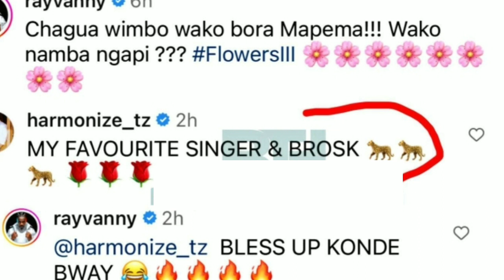Jaydanny awapatanisha harmonize na Rayvanny